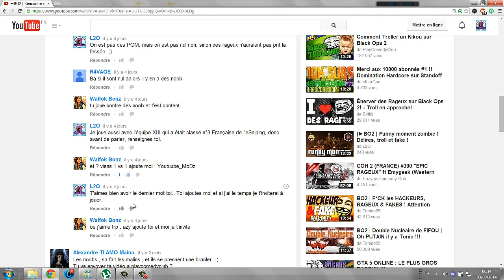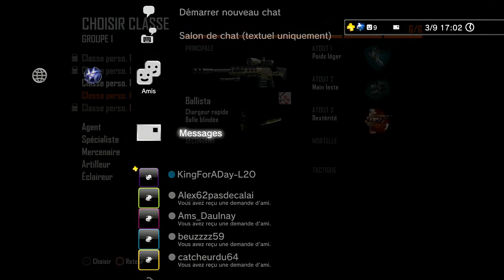|►BO2 | MG Snipe 1 vs 1 avec Youtubemodz le rageux noobie lobby narcissique !